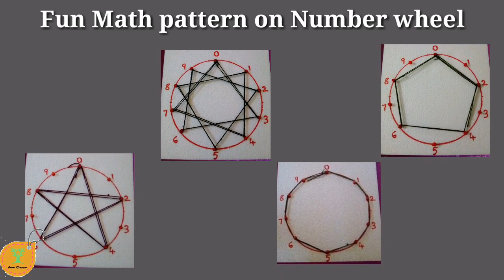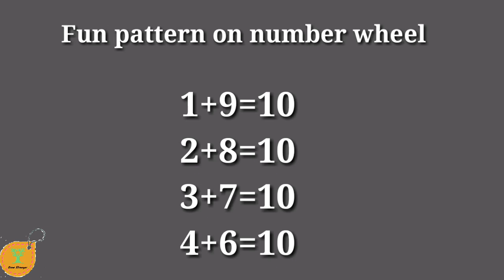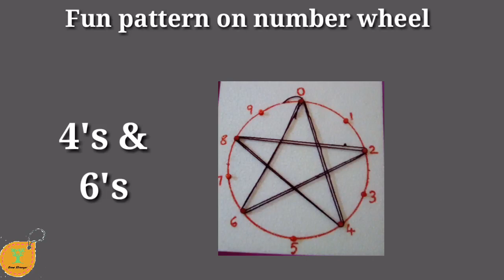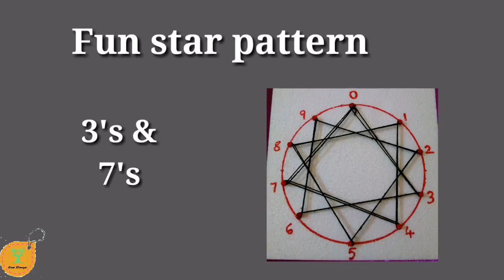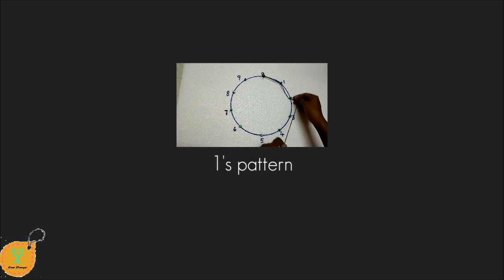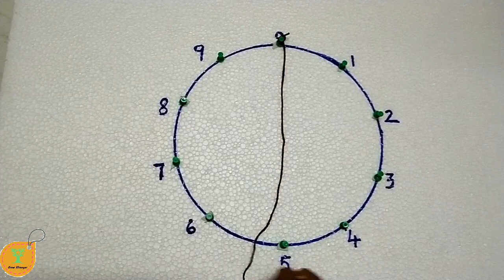Fun pattern with Numbers: Star Pattern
Let's explore the patterns with numbers .Let's make it fun and enjoyable.Grow stronger.Be stronger!